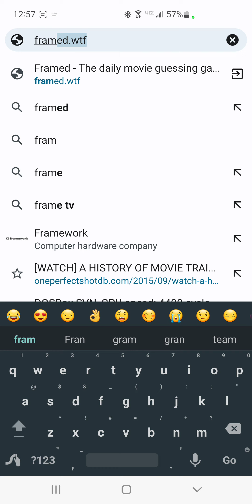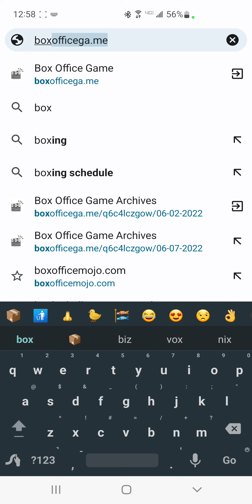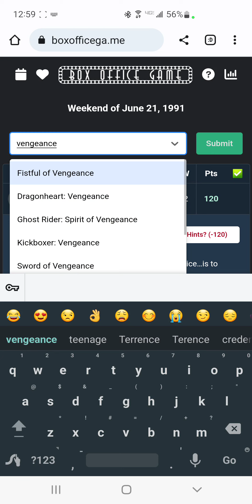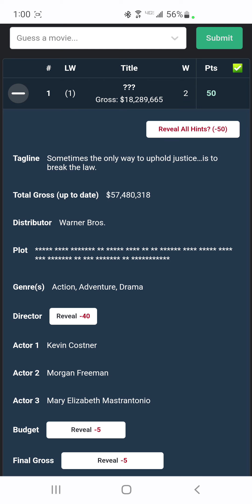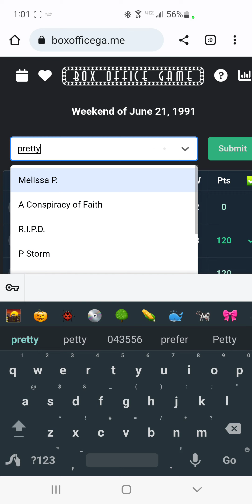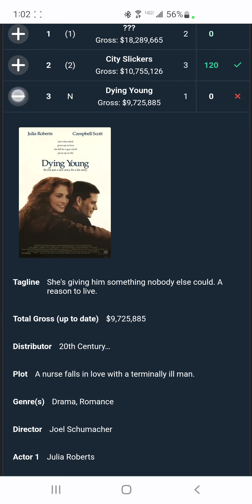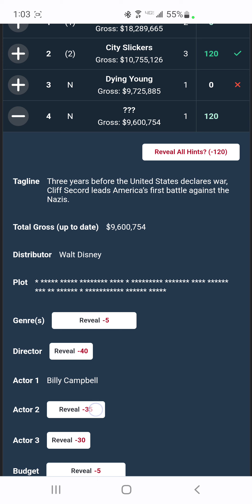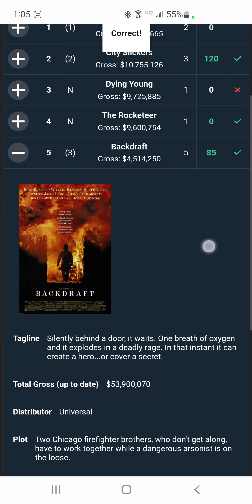Framed #141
boxofficega.me
June 21, 1991
❌ 0
✅ 120
❌ 0
✅ 0
✅ 85
🏆 205